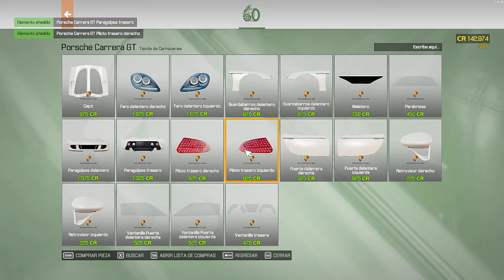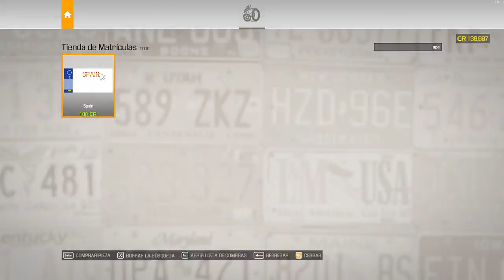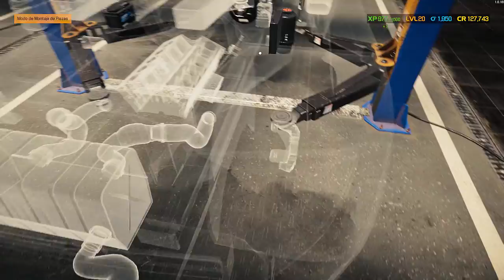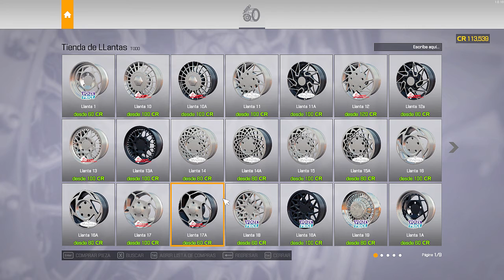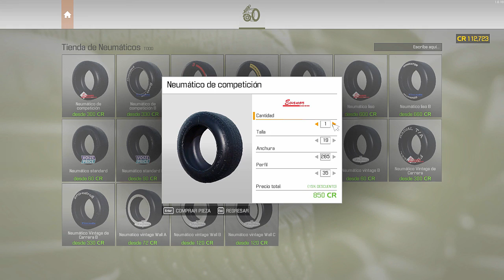#3 Reparando el Porsche Carrera GT / CMS21